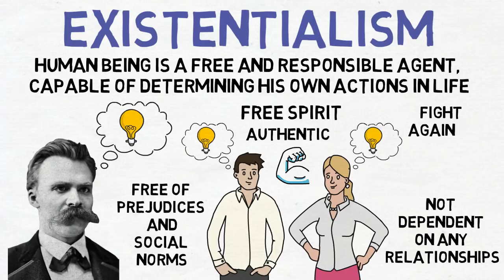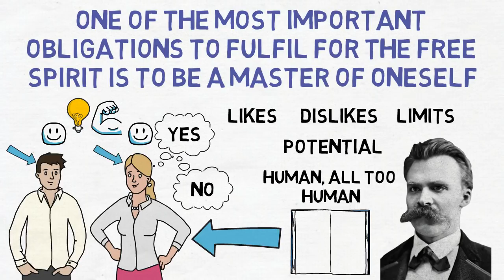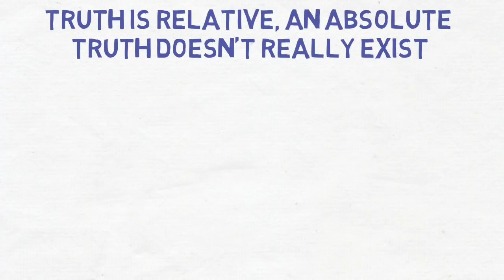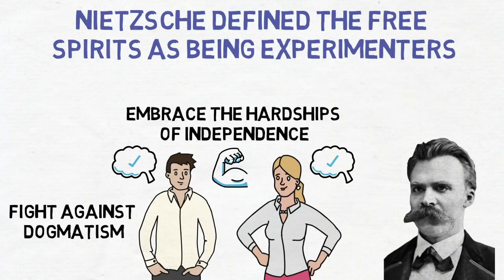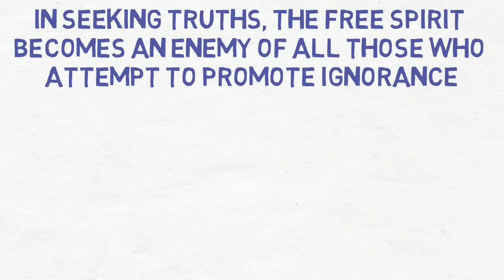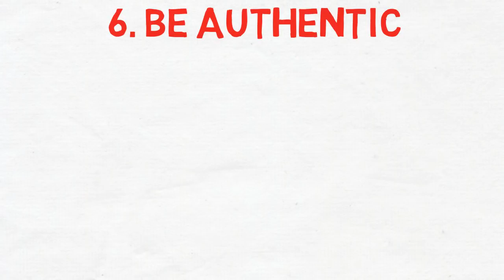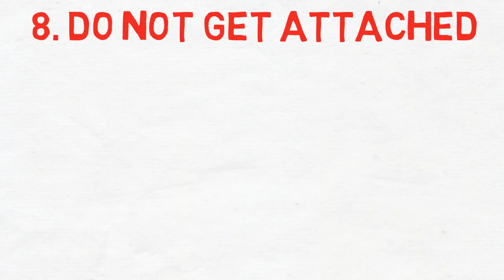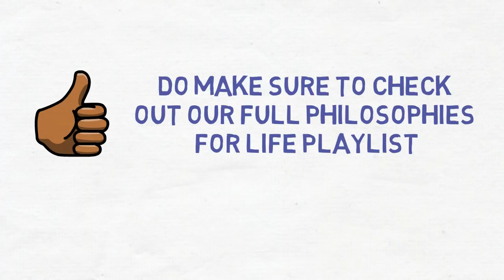How To Become A Free Spirit - Friedrich Nietzsche (Existentialism)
In this video we will talk about how to become a free spirit from the philosophy of Friedrich Nietzsche. In line with the theory of existentialism, Friedrich Nietzsche preached about the importance of being a free spirit.

Friedrich Nietzsche is one of the precursors of existentialism, which emphasized  the idea that the human being is a free and responsible agent, capable of determining his own actions in life through acts of will. He was one of the greatest and most unusual philosophers and in line with the theory of existentialism, he preached about the importance of being a free spirit.   According to Nietzsche, a free spirit is someone who is able to be in charge of his own actions, who is capable of formulating his own worldview, free of prejudices and social norms, who is not dependent on his relationships with other people, and who has the courage to be authentic and fight against the tyranny of popular beliefs. According to Nietzsche, only by becoming a free spirit, would you be able to enjoy this life to the fullest and become who you truly are. So to help you become that true free spirit, here are 8 lessons that you can learn from the philosophy of Friedrich Nietzsche -
01. Become a master over yourself
02. Think differently
03. Learn to live with contradictions
04. Be an experimenter
05. Fight against tyranny
06. Be authentic
07. Be joyful
08. Do not get attached to people and things

We hope you enjoyed watching the video and hope this video helps you in becoming a free spirit.

Friedrich Nietzsche was a German philosopher, poet, essayist, and cultural critic. He is considered to be one of the most daring and greatest thinkers of all time. His writings on truth, morality, language, aesthetics, cultural theory, history, nihilism, power, consciousness, and the meaning of existence have exerted an enormous influence on Western philosophy and intellectual history. He was one of the biggest precursors of existentialism, which emphasizes the existence of the individual person as a free and responsible agent, determining their own development through acts of will. By his famous words “God is dead!”, Nietzsche moved the focus of philosophy from metaphysics to the material world and to the individual as a responsible person for his own life. Friedrich Nietzsche wrote several books like The Birth of a Tragedy,  Human, All Too Human, The Dawn, Thus Spoke Zarathustra, Beyond Good and Evil, Twilight of the Idols, The Will to Power, The Antichrist, and many more. His teachings have shaped the lives of many people; from psychologists to poets, dancers to social revolutionaries.